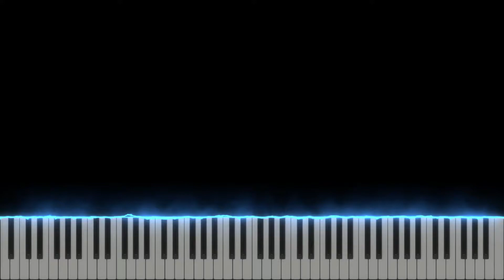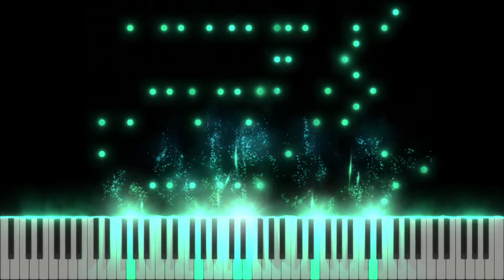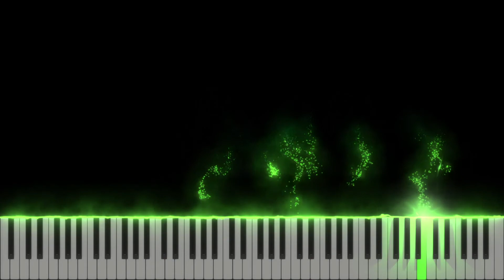[Touhou Arrange]A Wet Day【日本中の不思議を集めて】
This is an rearrangement of "日本中の不思議を集めて" .
Wrote in a rainy day.